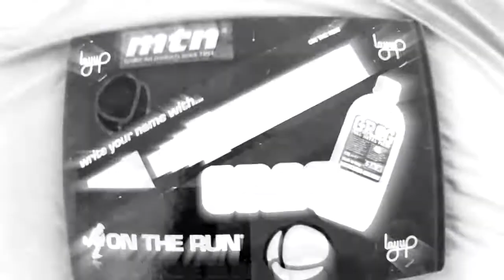MESER ONE | Yellow Canvas time | Graffiti | Blackbookology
Comment and like to interract with us, we would love to hear what you think about the video!

Piano One - The Droppers